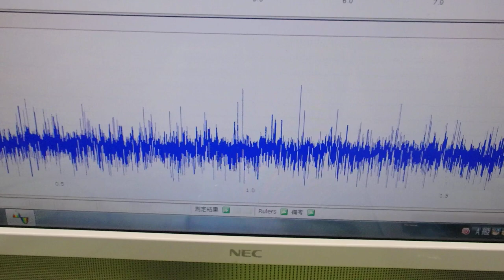メガヘルツの超音波発振制御プローブ ultrasonic-labo